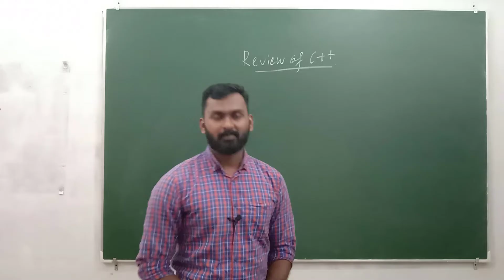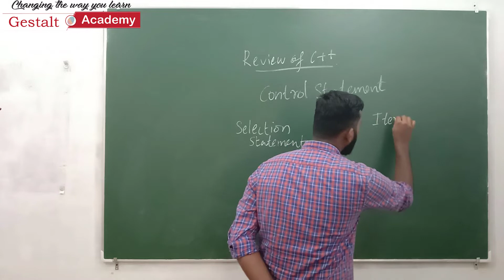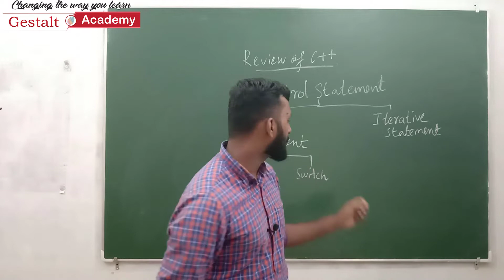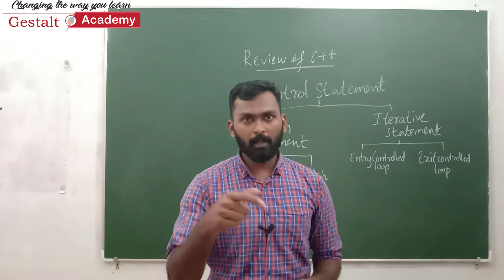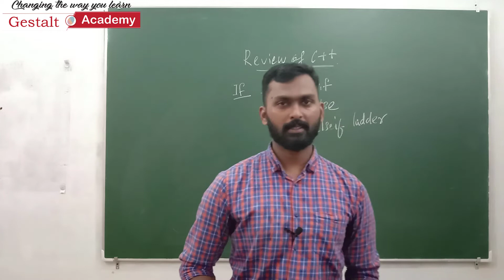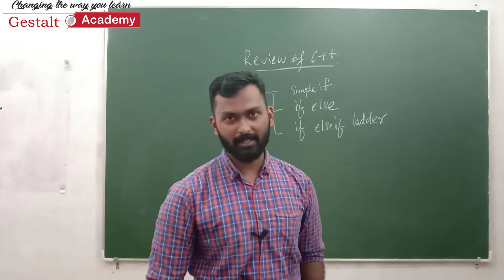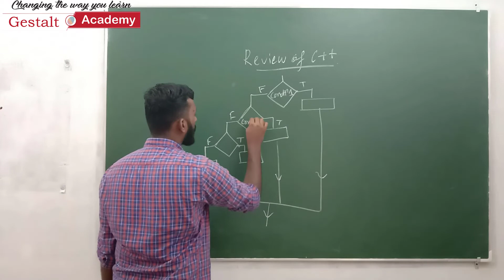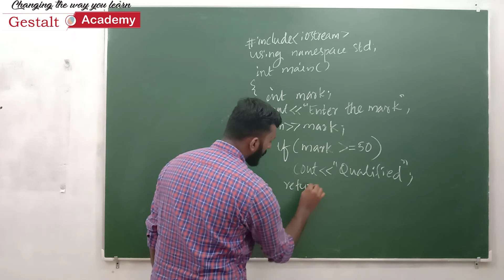Gestalt Academy : Plus 2 Computer Application Unit 1(Review of C++ Programming part 1.2)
Unit 1:Review of C++ Programming part 1.2
        1.1 : Control Statements in C++
                 a) Decision Making or Selection Statements
                    -if statement-
                    -if – else statement
                 b). Iteration Statements